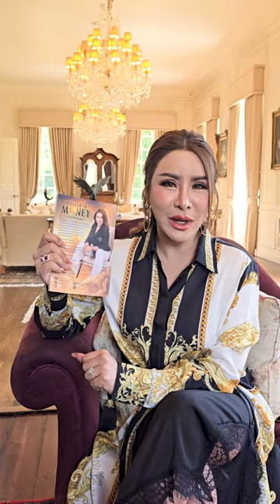ความลับดึงดูดความร่ำรวย ง่ายดาย อย่างเป็นธรรมชาติ! | ครูรุ้ง พิมพ์ภัทรา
ความลับดึงดูดความร่ำรวย ง่ายดาย อย่างเป็นธรรมชาติ!